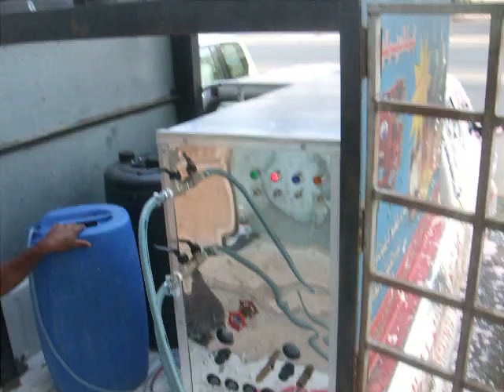اجهزة تلميع السيارات بالرغوة متنفلة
معنا ترتقي بخدماتك وباجهزتنا تحقق النجاح
البركات سوبر كلين Albarakat SuperClean
شركة الكون النموذجية للتجهيزات المحدودة متخصصون في بيع اجهزة ومعدات النظافة
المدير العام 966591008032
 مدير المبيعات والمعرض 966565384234